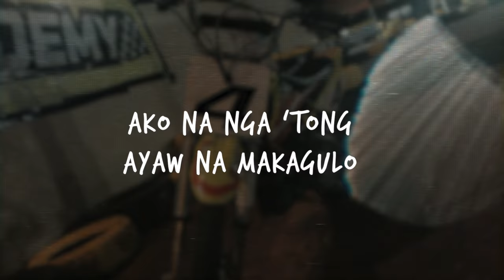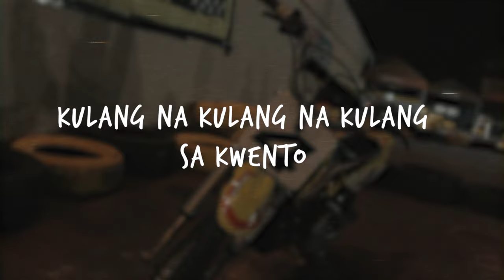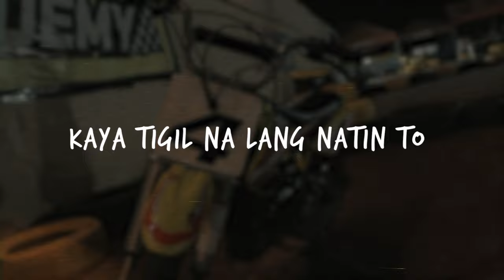GRACENOTE - TIGIL (Official Lyric Video)